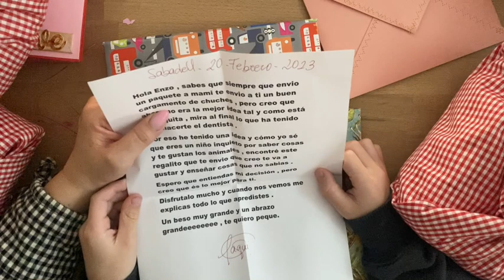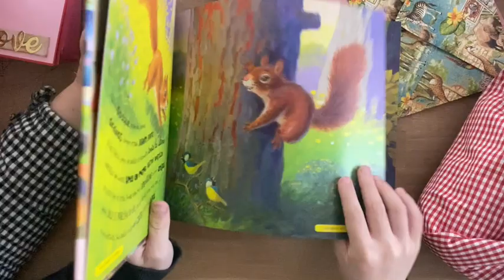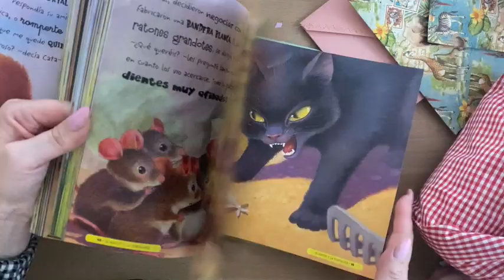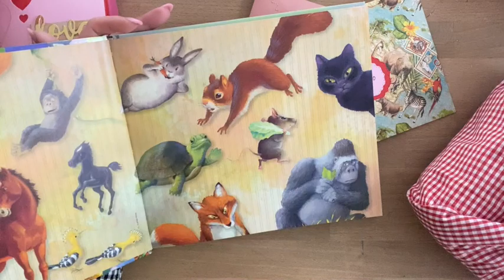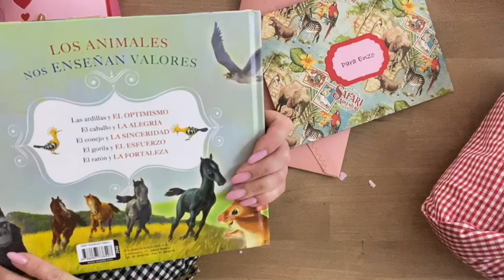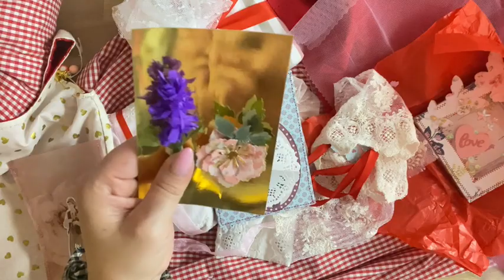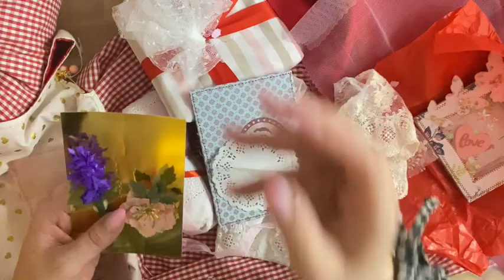First dates St. Valentín #12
Bueno chicas que os voy a decir de esta intro ? BRUTAL ! tengo que decir que es realmente increíble el nivel de consciencia con la naturaleza que tiene Paqui ... tengo que aprender mas de ti mi Paqui linda … que suerte tan grande haberme cruzado con alguien que me quiere así sin más tal cual soy …gracias ❤️ y siempre juntas!

Las que estáis en e grupo ya habéis descubierto donde me equivoque y el descuido tan grande que cometí pero hoy tengo una velita de estas a mi lado en su porta velas obvio ...🫣

Y sí que vamos allá os iré dejando los enlaces de las chicas aquí con un número designado a cada una así ya tenéis cada uno el numerito para el sorteo del final !

Y ya sabéis mirar toda la publicidad así a final de año podremos comprar al menos un troquel o algo gracias a los views !!! 😅😂

Os quiero un montón ‘

Mayiochi 🎀🔴🌈